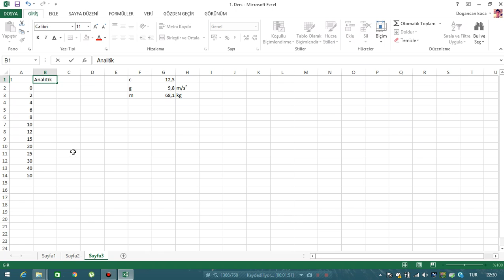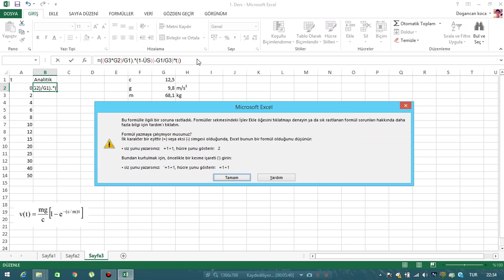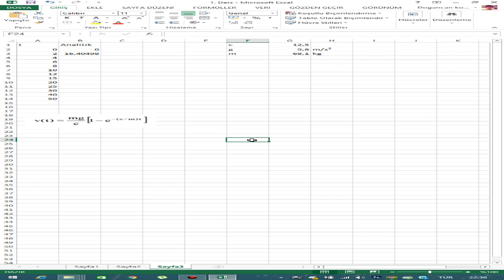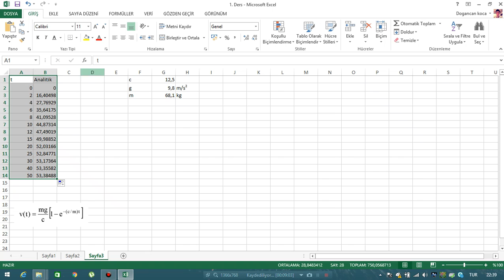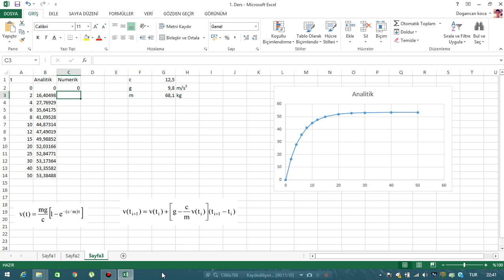Numerik Analiz Ders 1 Sonunu Getiremediğim Video :)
Uzay Atlayışı Analitik Çözüm ve Excel çözümü